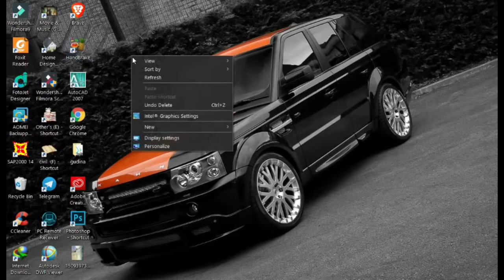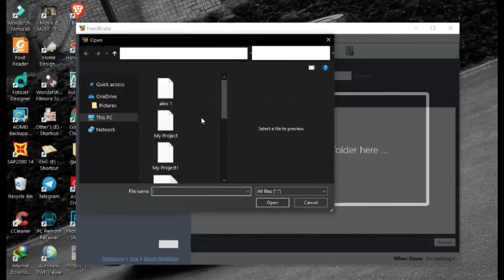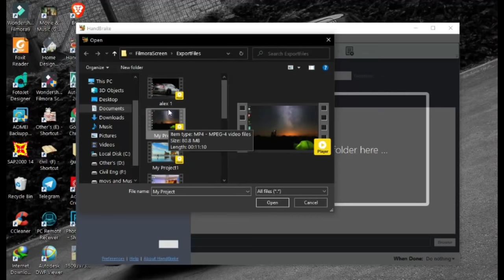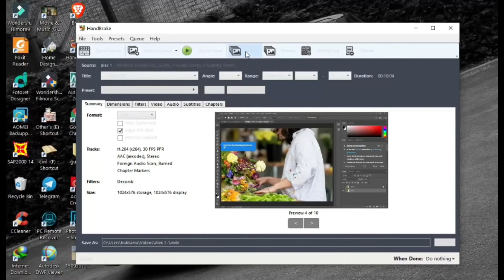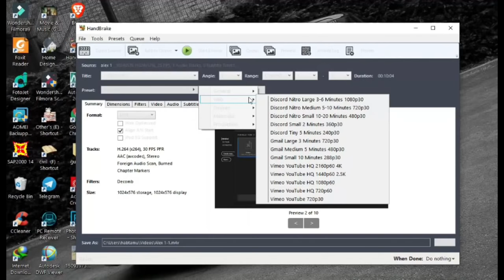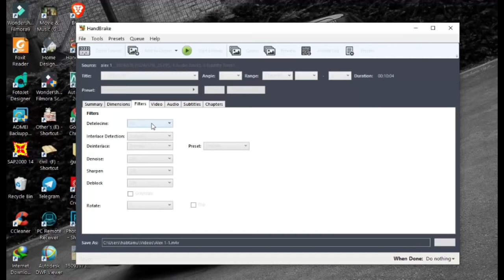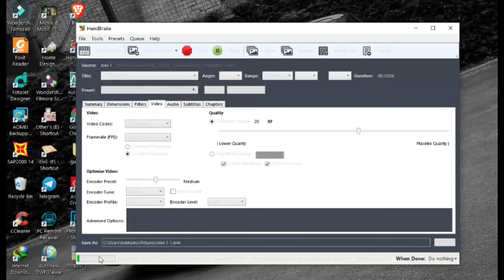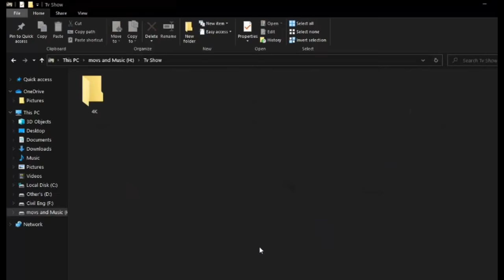CryptoTech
Dear viewers, In this video we will show you how to make money online with Dogecoin.
Doge coin is new and up and coming crypto currency widely sought after and talked about. Elon musk has given a lot of free advertisement for this currency and he ALSO believes the people can make money online investing it in.